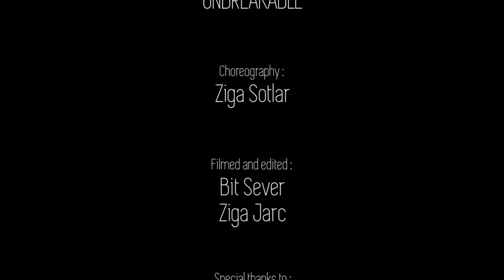Michael Jackson - UNBREAKABLE | Choreography by Ziga Sotlar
Choreography : Ziga Sotlar
Dancers : Andraz Grulja, Simon Cerjak, Ziga Sotlar, Miha Tavcar, Klemen Kaps
Filmed and edited : Bit Sever, Ziga Jarc
Special thanks to : Nastja Rajkovic, Ula Pavlin

"quotation of excerpts in a review or criticism for purposes of illustration or comment; quotation of short passages in a scholarly or technical work, for illustration or clarification of the author's observations; use in a parody of some of the content of the work parodied; summary of an address or article, with brief quotations, in a news report; reproduction by a library of a portion of a work to replace part of a damaged copy; reproduction by a teacher or student of a small part of a work to illustrate a lesson; reproduction of a work in legislative or judicial proceedings or reincidental and fortuitous reproduction, in a newsreel or broadcast, of a work located in the scene of an event being reported."